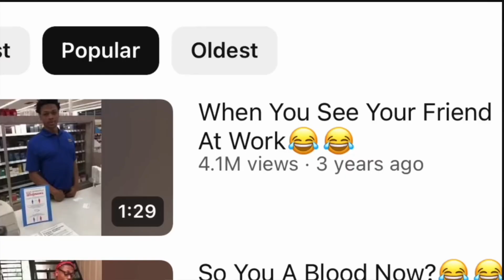SLIME MK BACK ON THE STREETS FROM PRISON TO SOON...WHAT REALLY HAPPEN?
WELCOME TO THE NINABOY CHANNEL, I WILL TAKE YOU ON A JOURNEY WITH ME AS I ADDRESS ,REACT,AND EXPRESSED  MY COLDHEARTED OPINION ON TODAYS ISSUES AND CURRENT EVENTS.MY GOAL IS TO INSPIRE AND MOTIVATE